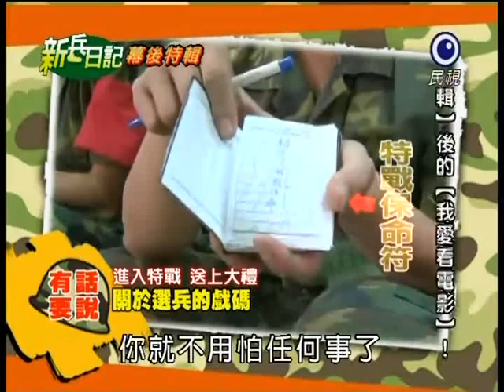[艾成] 艾成in新兵日記EP35(幕後特輯-選兵之蕭德基介紹特戰保命符)